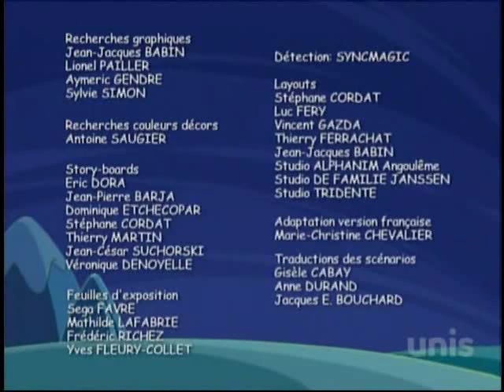Patates et Dragons - "Le pacte du dragon"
Épisode 29. Que moi, je fiche le camp?